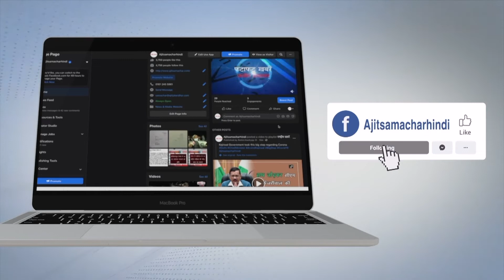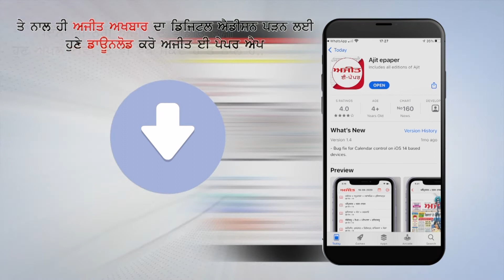ਮਾੜੇ ਅਨਸਰਾਂ ਖ਼ਿਲਾਫ਼ ਵਿੱਢੀ ਗਈ ਮੁਹਿੰਮ 'ਚ ਪੁਲਿਸ ਨੂੰ ਮਿਲੀ ਸਫਲਤਾ